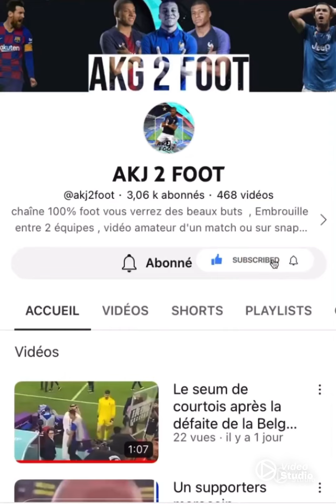les supporters de Al Hilal chambre Cristiano Ronaldo après avoir perdu sa finale 😢